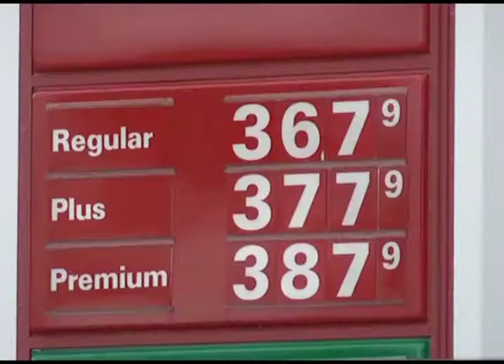Running on an empty tank? There's an alternative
With prices like Tuesday's $3.79 a gallon in Quincy, there's no telling how quickly the Tri-States could see gas prices hit the four dollar mark. The rising costs have many people in Quincy considering an alternative.